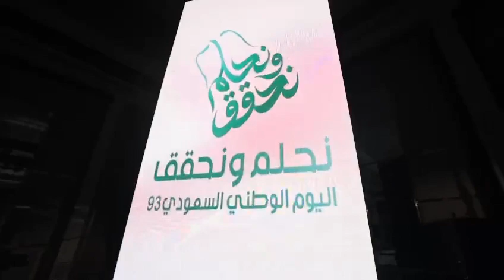Saudi National Day 2023 | Al Habtoor City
Reflecting back on a remarkable gathering held at the Hilton Dubai Al Habtoor City, celebrating the Saudi National Day in grand style.

The special evening unfolded at Al Joud Ballroom in Hilton Dubai Al Habtoor City and was graced by the distinguished presence of HH Ahmed Bin Mohammed Al Maktoum and the eminent Deputy Chief of Police and General Security in Dubai, H.E. Lieutenant Dhahi Khalfan Tamim and an illustrious assembly of VIP dignitaries hailing from the General Consulates of Kuwait, Bahrain, Qatar, Oman, and Egypt.

It was an honor to orchestrate such an exceptional soirée, uniting prominent individuals in a spirit of camaraderie and celebration 🌟